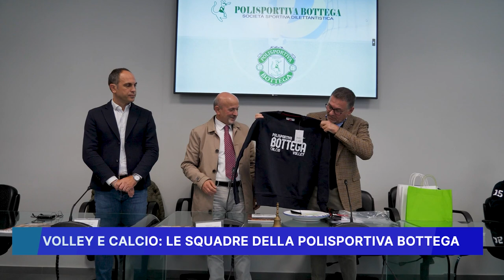VOLLEY E CALCIO, LE SQUADRE DELLA POLISPORTIVA BOTTEGA